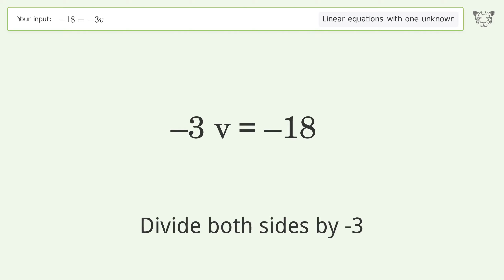Solve -18=-3v: Linear Equation Video Solution | Tiger Algebra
Struggling with -18=-3v? Watch our step-by-step video on Tiger Algebra to master this linear equation effortlessly.